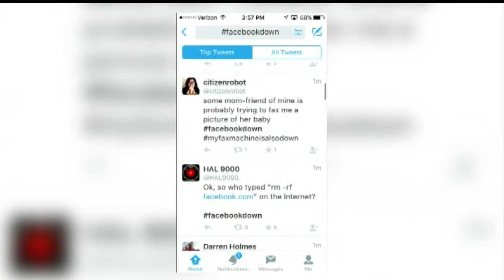Today's Download, Tuesday, September 29